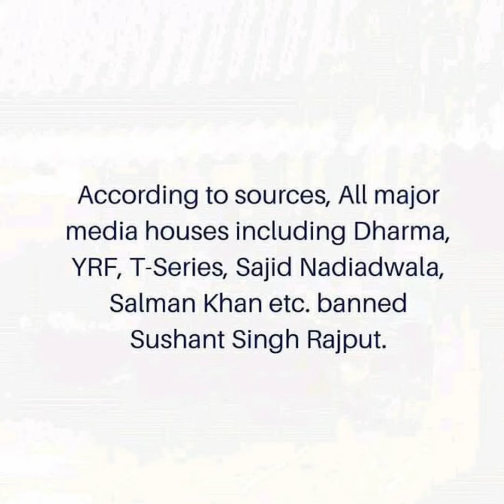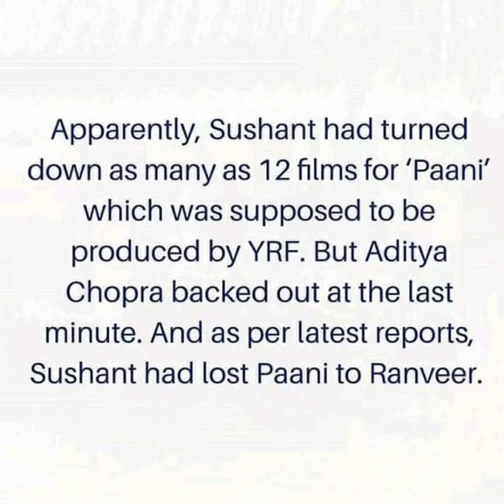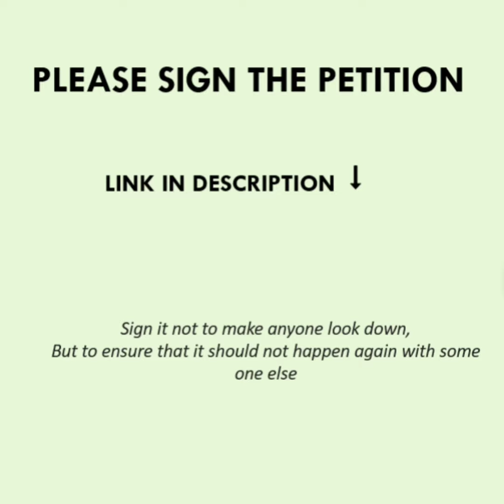Justice for Sushant Singh Rajput || The Self Made Actor || Sign the Petition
Sign the petition not to make anyone look down,
But to ensure that it should not happen again with some one else .